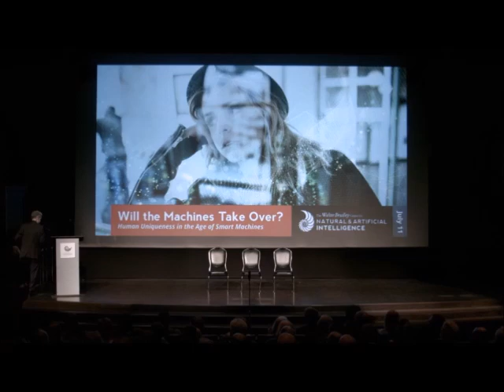Neurosurgeon Michael Egnor: Why Machines Will Never Think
Distinguished neurosurgeon and neuroscientist Michael Egnor from Stonybrook University offered these thoughts on artificial vs. natural intelligence at the official launch of the Walter Bradley Center for Natural and Artificial Intelligence in Seattle, WA.

"The hallmark of human thought is meaning, and the hallmark of computation is indifference to meaning. That is, in fact, what makes thought so remarkable and also what makes computation so useful. You can think about anything, and you can use the same computer to express your entire range of thoughts because computation is blind to meaning. Thought is not merely not computation. Thought is the antithesis of computation. Thought is precisely what computation is not. Thought is intentional. Computation is not intentional."

Discovery Institute promotes thoughtful analysis and effective action on local, regional, national and international issues.  The Institute is home to an inter-disciplinary community of scholars and policy advocates dedicated to the reinvigoration of traditional Western principles and institutions and the worldview from which they issued.  Discovery Institute has a special concern for the role that science and technology play in our culture and how they can advance free markets, illuminate public policy and support the theistic foundations of the West.  For more about the Mission of Discovery Institute please For more about the Bradley Center for Natural and Artificial Intelligence go